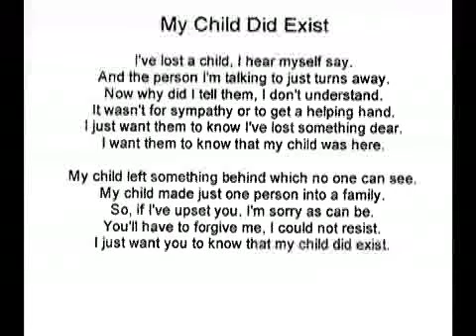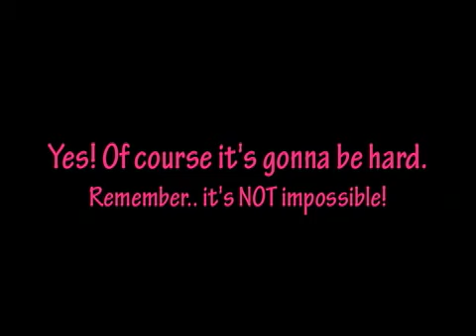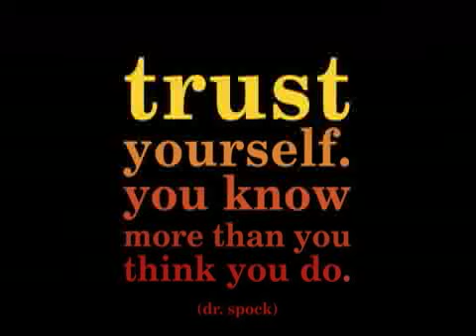*Alwaez Be My Baby*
from our series with Girlsource